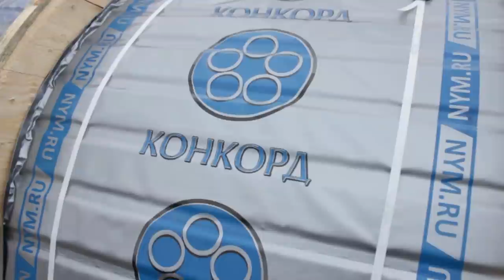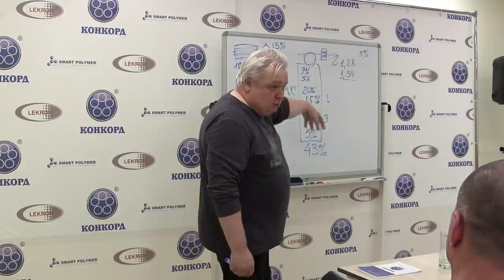Какой кабель использует КомандаГОСТплюс?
В начале октября состоялась поездка в Смоленск, на предприятие группы компаний "Конкорд". Где мы ознакомились с производством кабельно-проводниковой продукции, разработкой и производством полимерных материалов а так-же, лабораторными испытаниями готовой продукции и компонентов к ней.

Данная поездка примечательна сразу несколькими моментами:

Во первых, группа компаний "Конкорд", это первый производитель кабельно-проводниковой продукции, который вышел на контакт с блогерским сообществом, до них этого не делал никто.
И, самое приятное для нас, это то, что кабелями именно этого производителя мы пользуемся уже долгие годы.
В общем, звезды сошлись наилучшим образом!

 Большое спасибо коллегам за участие, было очень приятно встретиться снова, и надеюсь, это не последняя совместная поездка.

Ну а, в третьих, помимо экскурсии по производству и лаборатории, мы получили очень подробные и развернутые ответы на все имеющиеся у нас вопросы. За это отдельное спасибо, заместителю директора по связям с общественностью группы компаний "Конкорд", Рябцеву Николаю Александровичу, а, так-же, всем сотрудникам производства и лаборатории.

По итогу, мы имеем огромное количество материала для дальнейших видео и публикаций, которого хватит, пожалуй, на год вперед.

Вот неполный список вопросов:
Что значит кабель сделанный по ТУ и ГОСТ?
Можно ли, все таки, использовать ПВС и прочие шнуры и провода для стационарной прокладки?
Нужна-ли гофра, с точки зрения производителей кабеля?
Номинальное и фактическое сечение, почему может не совпадать?
Как отличить брак, контрафакт и подделку подручными способами?

Поэтому следите за нашими публикациями и публикациями наших коллег, будет интересно!

Спасибо за внимание и безопасного Вам электричества!